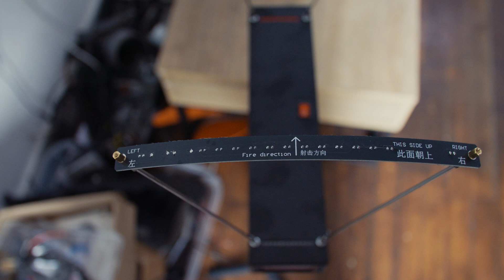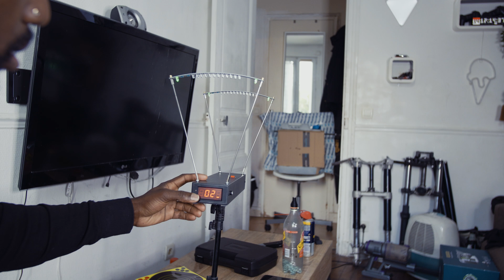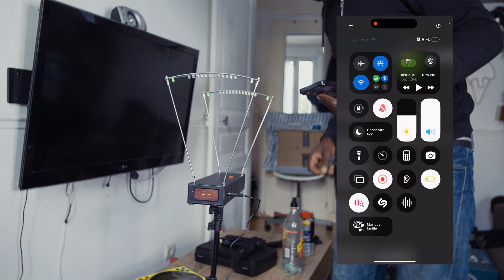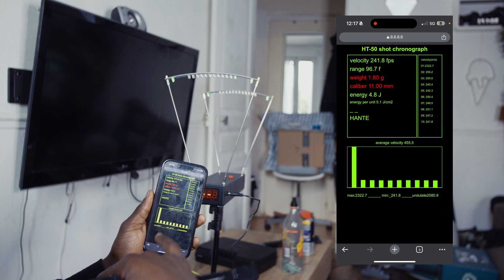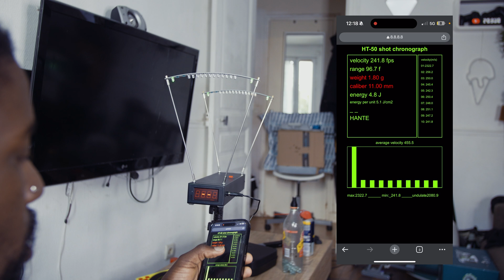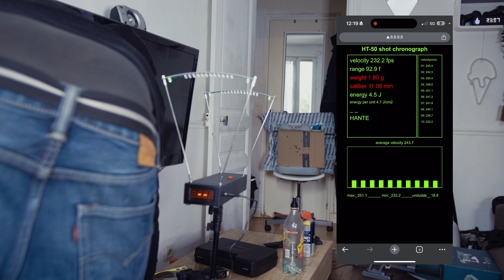Chrony aliexpress afficher la puissance en joule mode d'emploi - Tuto chronographe balistique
Il y a des chapitres pour que tu puisses aller directement aux endroits qui t'intéressent le plus.
Un chronographe sert à calculer la vitesse d'objets très rapides. Aujourd'hui je vous explique en détail le fonctionnement des chronographes d'aliexpress. Notamment comment afficher directement sur l'écran la puissance en joules.

PARTENAIRES :
Pour avoir une réduction de 20% sur tous les produits CHIGEE

avec mes liens vous avez un accessoire gratuit livré avec les caméras insta360  :

Mon matériel vidéo :
DJI Ronin 4d
DJI Ronin Flex
DJI Transmission
Iphone 15 pro Max.
Gopro 12 Black
Gopro 11 Black
Adaptateur micro gopro
Micro casque moto
Insta 360 One R
Gopro session 5
Panasonic lumix gh5
lumix 7-14 f4
Lumix 14-45 f4-5.6
Micro cravate filaire
Micro cravate HF
Torche Led

Mon setup informatique :
écran 49" 32:9
bras pour écran et
surface de contrôle pour le montage
bureau assis/debout
horloge connectée
panneaux lumineux
bandes de leds
home cinéma 5.1
bras articulé multi fonctions
barre de LEDs
panneaux muraux

00:00 Abonne toi ! C'est gratuit !
00:02 Introduction
00:20 Présentation du produit
03:35 Passer de MPS à FPS et vice versa
04:11 Afficher l'énergie en joules
06:26 Démonstration
08:15 Fonction wifi
13:52 Conclusion
16:14 Si tu es arrivé/e jusque là, t'es un/e champion/e !